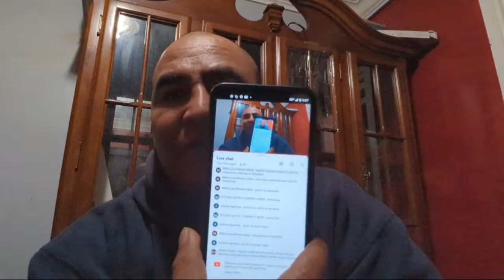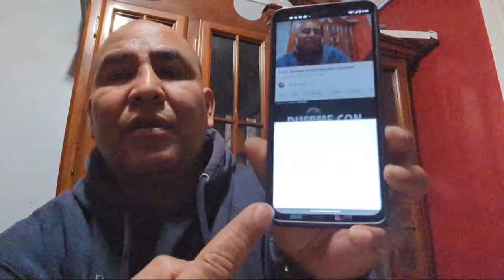Highlight 8:29 - 13:29 from Como Siempre Dando Gerra Mis Casineros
para todas  las personas de todo el mundo grasias por ser ser parte de este canal y por apollarme para cumplir una de mis metas aser feliz a miles de personas en todo el mundo si gustas apollarme suscribete y da mergusta para segir yebando mas debersion de juegos de casino